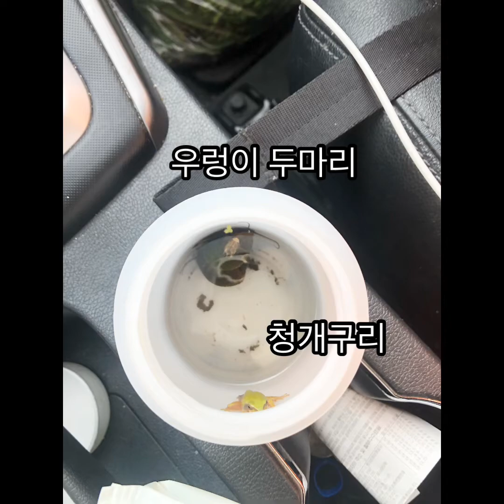시골마당에서 물놀이해요 할머니가 왜거기서 나와요??